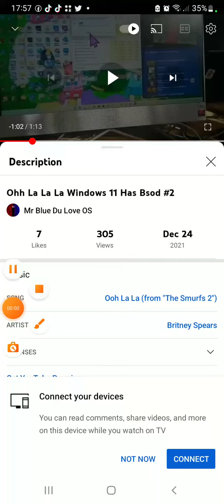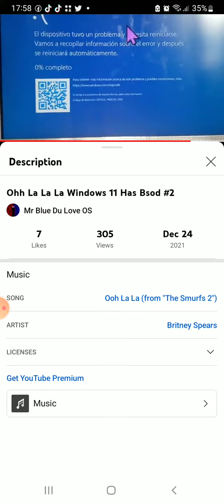Ohh la la la windows 11 has bsod